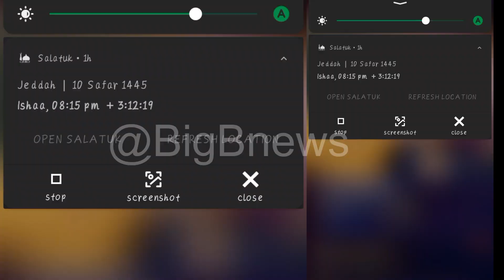Yousaf And MR Patlo Big Match on Tiktok 28-8-2023 - Patlo har gya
ڈس کلیمر: اس ویڈیو کا سبھی مواد ہم نے خاص طور عوام کی دلچسپی کی بنیاد پر بنایا ہے. اگر اس میں کسی بھی  پارٹی کے کاپی رائٹ حقوق کی خلاف ورزی ہو چکی ہے تو براہ مہربانی کاپی رائٹ کا دعوی، ہڑتال یا کچھ اور کرنے سے پہلے ہم سے رابطہ کریں۔ اگر آپ مواد کو ہٹانا چاہتے ہیں توویڈیو کے نیچے کمنٹ باکس میں یا ہمارے
چینل پر گفتگو کے بٹن کے ذریعے، یا پھر فون نمبر اور وٹس آپ پر رابطہ کریں، ہم فوری طور پر اسے ہٹائیں گے۔